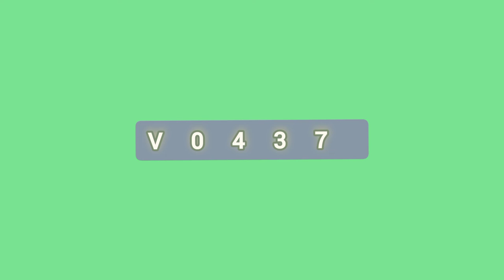Mahajana Sampatha ] 4769 ] NLB Lottery show ] Lottery result ] Lotharai dinum ] 2022.05.28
mahajana samaptha
lagna wasanawa govisetha
sanwardana wasanawa
mega power
jathika sampatha
super ball
ada kotipathi
jayoda
supiri wasana
kotipathi kapruka

කෝටිපති කප්රුක
මහජන සම්පත
ලග්න වාසනාව
අද කෝටිපති
ජාතික සම්පත
සංවර්දන වාසනාව
ජයෝද
ගොවිසෙත
සුපිරි වාසනා සම්පත
මෙගා පවර්
 සසිරි